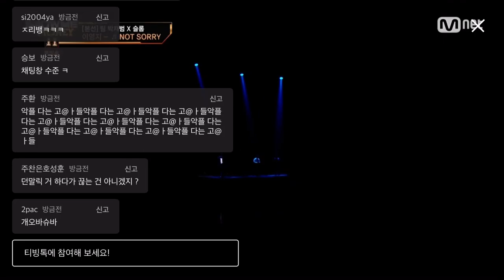[쇼미11] 단독 공연 본선 이영지 - NOT SORRY (feat. pH-1) (Prod. Slom) 댓글창 반응